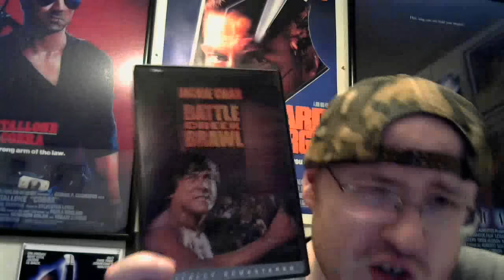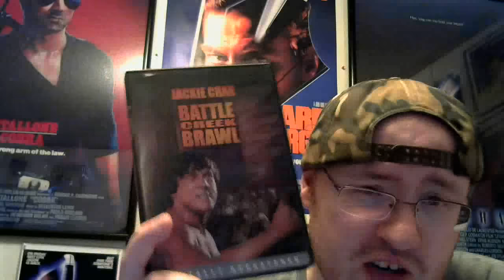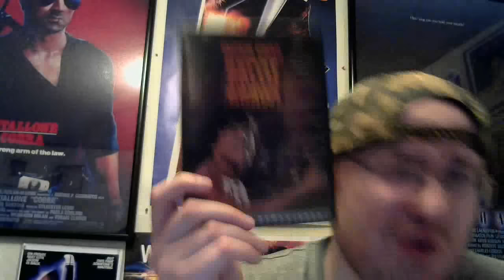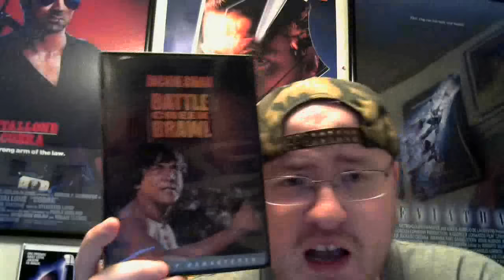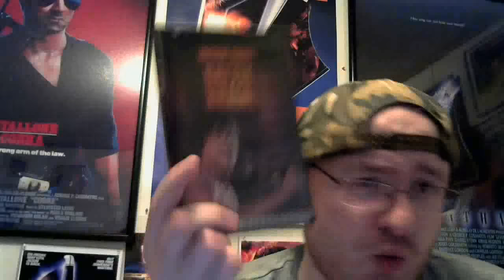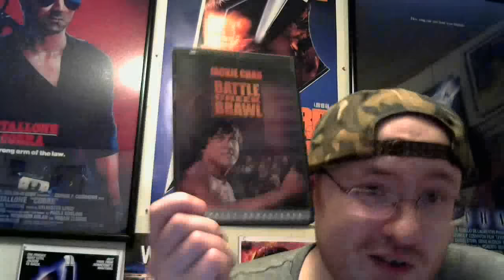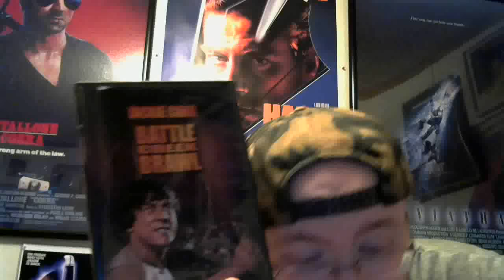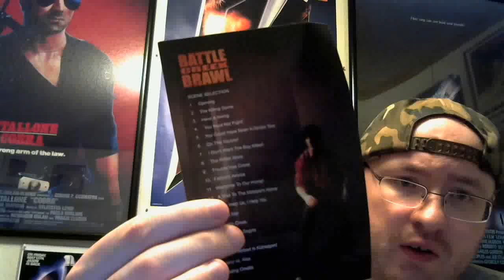Battle Creek Brawl (1980) Movie Review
Battle Creek Brawl aka The Big Brawl, is a 1980 martial arts film which marked Jackie Chan's first attempt to break into the American movie market.

It was directed by Robert Clouse and featured much of the crew from Enter the Dragon.

The film is set primarily in Chicago, Illinois in the 1930s (although it was shot in Texas) and follows Chan's character, a Chinese American martial artist, as he single handedly takes on the Mafia.

The Big Brawl was a flop and led to Chan being advised to try supporting roles such as the Japanese racing car driver in Cannonball Run.

Chan later made another attempt to break into the American market with 1985's The Protector, which suffered the same fate as this film.

It wasn't until 1995 with Rumble in the Bronx that Chan was able to bring his signature humor mixed with impressive stunt-work to American audiences.